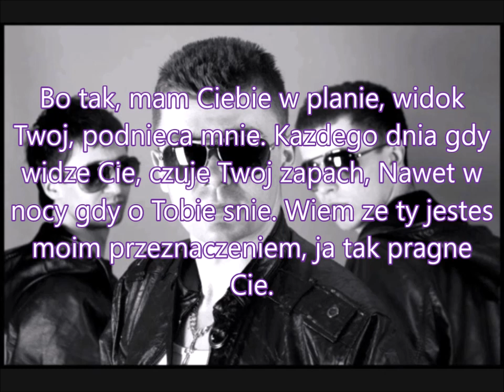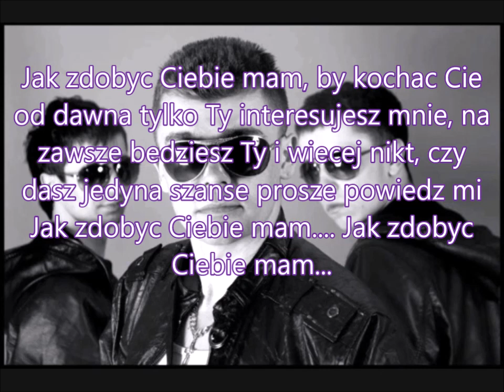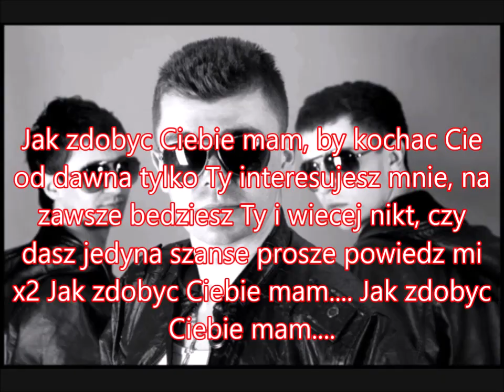Tomasz Niecik - Ja zdobyc ciebie mam